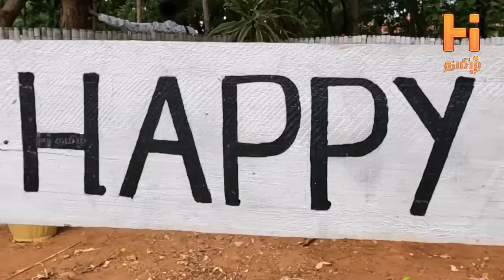யாழ்ப்பாணத்தில் நடந்த பிரமாண்ட பட்டமளிப்பு விழா | Jaffna | universityofjaffna | ‎@HiTamil 🎓 🔥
அப்போது தான் நாம் அடுத்து வழங்கும் காணொளிக்கான Notifications விரைவாக கிடைக்கும் 😊

🟢 எமது WhatsApp குரூப்பில் நீங்களும் இணைந்து கொள்ளுங்கள்!

இது போன்ற பல நிகழ்ச்சிகளைப் பார்வையிட தொடர்ந்தும் எமது சனலுடன் இணைந்திருங்கள்.

©️ @HiTamil 2023